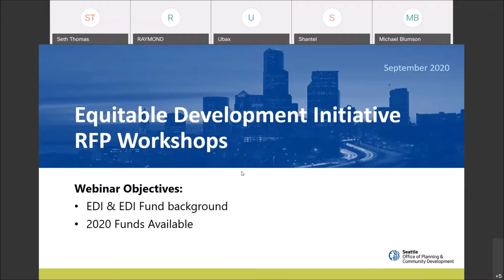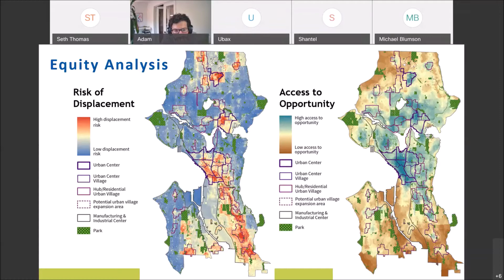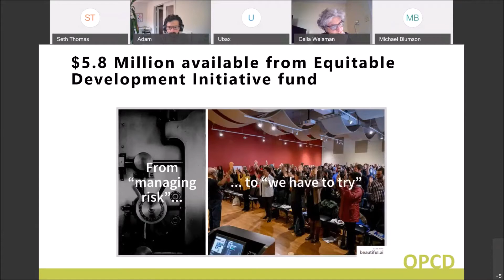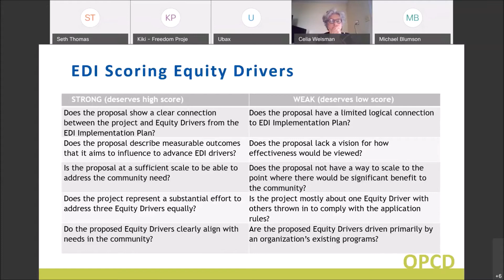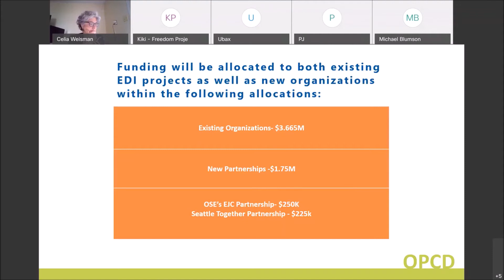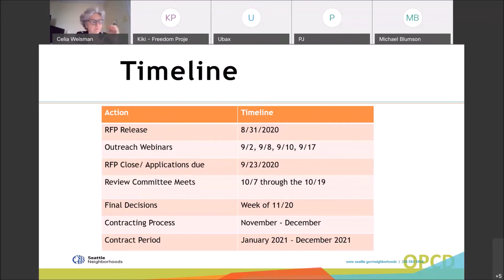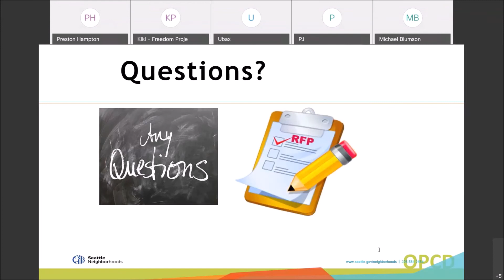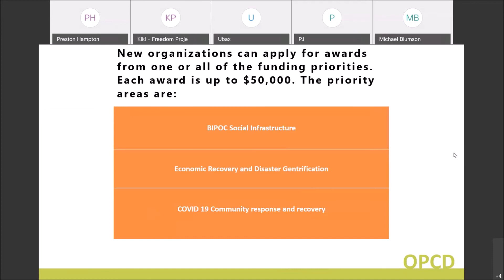Equitable Development Request for Proposals Webinar #4, Sept. 17 2020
For the 2020 EDI funding round, a total of $5.8 million will be available to organizations led by and serving people of color in high displacement risk neighborhoods. The funds will be used for organizational capacity building, property acquisition, and capital expenses. These webinars are for potential applicants.